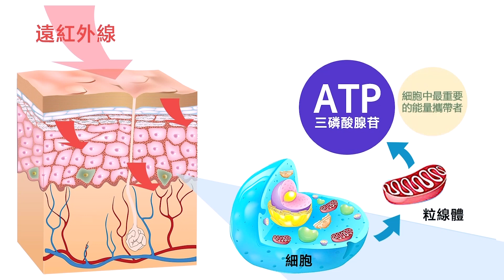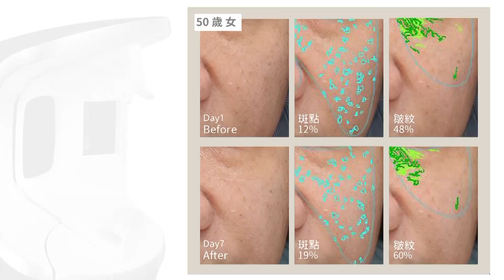《總統青春故事館》有聲書:序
【贊助捐款】
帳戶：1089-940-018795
戶名：智慧行動傳播科技股份有限公司
銀行：808玉山銀行 新湖分行